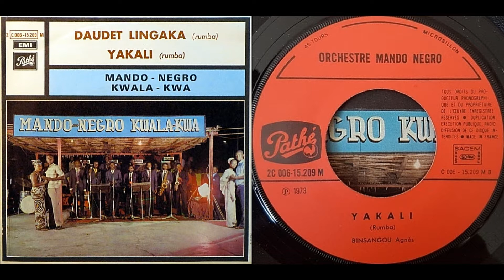Mando-Negro Kwala-Kwa, "Yakali"